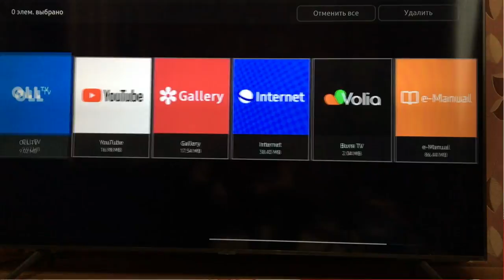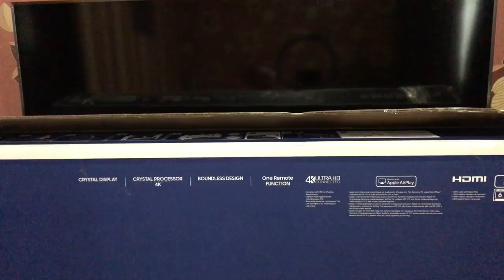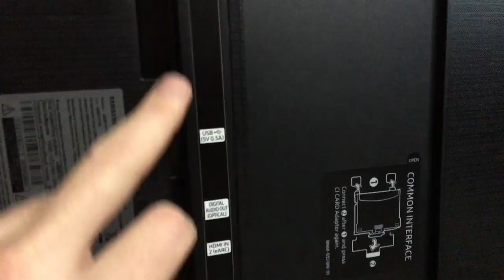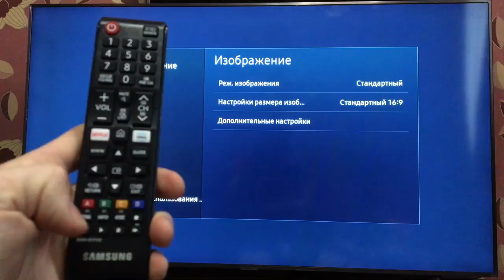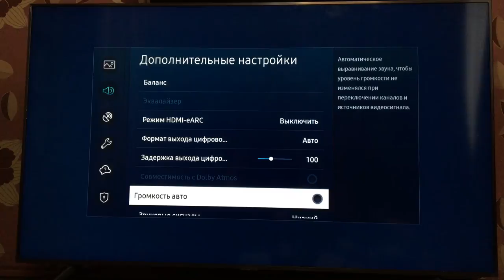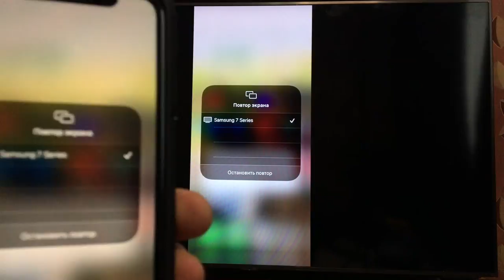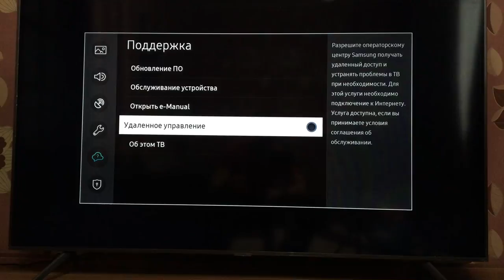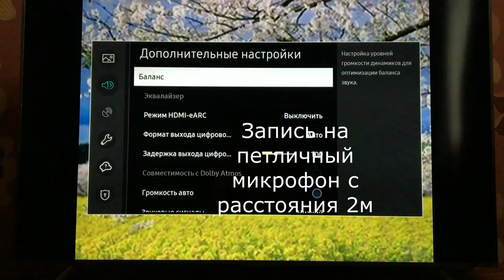Телевизор Samsung TU7100U (UE50TU7100, UE43TU7100UXRU, UE58TU7100UXUA). САМЫЙ ДОСТУПНЫЙ 4K SmartTV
UE55TU7100UXUA Телевизор самсунг 58 диагонали - обзор , характеристики, тесты, настройка. Обзор телевизора Crystal UHD Samsung crystal 4k 7 серии эо модели UE43TU7100 UE50TU7100, UE43TU7100UXRU, UE55TU7100UXUA
  Телевизора Samsung 7 series 2020 года, посмотрим наличие разъёмов, и портов, размеры крепления VESA, дизайн и технические характеристики телевизора, настройка телевизора, проведем тест на засветы ue55tu7100uxua и звука, тест 4к видео. Посмотрим функции smartv tv Tizen 5.5. Как проверить телевизор перед покупкой

КУПИТЬ ТАКОЙ ТЕЛЕВИЗОР ПО ХОРОШЕЙ ЦЕНЕ
В ЭЛЬДОРАДО Россия

БЕСЕДКА СПУТНИКОВОЕ ТВ, АНДРОИД ТВ, ПЛЕЙЛИСТЫ, ПРОШИВКИ, ПРИЛОЖЕНИЯ И ПОМОЩЬ ЧАТ В ТГ

ПОМОЩЬ НА ПОКУПКУ ОБОРУДОВАНИЯ
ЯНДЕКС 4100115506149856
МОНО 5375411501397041